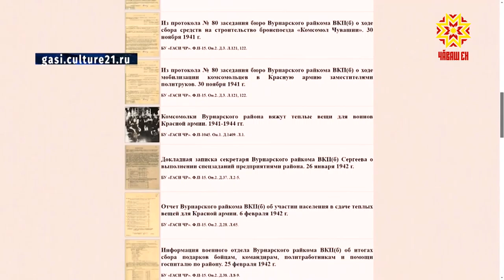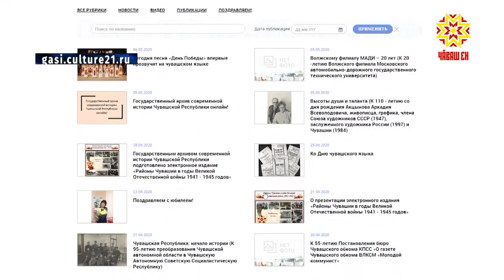Кашни район тивĕç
Тăван çĕршывăн Аслă вăрçинче çĕнтернĕренпе кăçал 75 çул çитет. Çак çавраçула халалласа Чăваш Республикин хальхи историйĕн патшалăх архивĕ «Чăваш Ен районĕсем 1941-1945 çулсенче» электронлă кăларăм хатĕрленĕ. Вăл 30 пайран тăрать — вăрçă çулĕнче Республикăра районсен шучĕ шăп 30 пулнă.